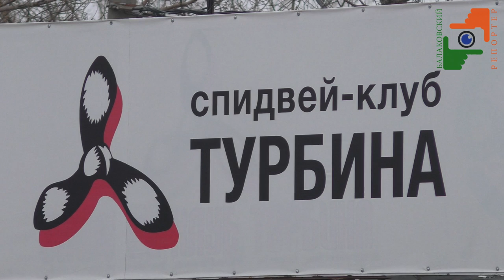Турбина готовится к новому сезону